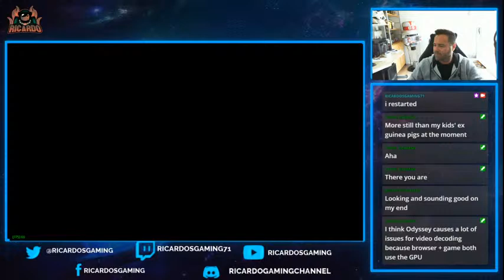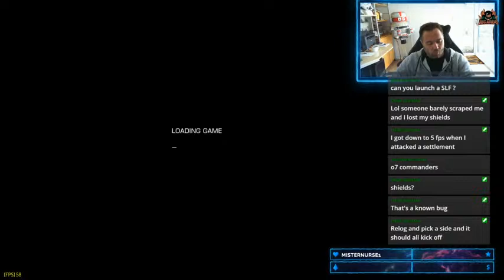Elite Dangerous ODYSSEY Alpha 4.1st Look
Elite Dangerous ODYSSEY Alpha 4
Alpha 4 is with us of Elite Dangerous Odyssey
The following features will also become available:
Wing Missions / Ship Depot
Powerplay
Tech Brokers
Search and Rescue contacts
Research Station services contacts

Pages:
Wanna Chat?

Elite: Dangerous or Elite 4 is a space adventure, trading, and combat simulation video game developed and published by Frontier Developments played on PC, Mac and Xbox one and is the fourth release in the Elite video game series Piloting a spaceship, the player explores a realistic 1:1 scale open world galaxy based on the real Milky Way, with the gameplay being open-ended. The game is the first in the series to attempt to feature massively multiplayer gameplay, with players' actions affecting the narrative story of the game's persistent universe, while also retaining single player options. Elite Dangerous Odyssey is due in 2021 but the latter part of 2020 has seen Elite dangerous embrace community goals and more player involvement